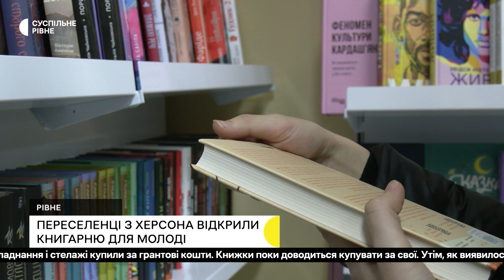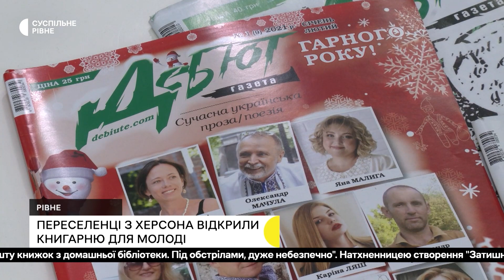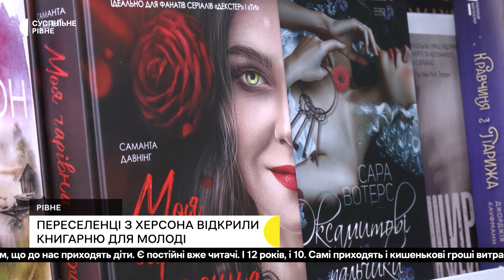Прощання з Олександром Поліщуком, теплі речі для дітей, світло та зір | 06.01.22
На майдані Незалежності попрощалися з сержантом Олександром Ковальчуком; понад півтори тисячі боксів із дитячим, зимовим одягом та взутям надійшло до Рівного; у центрі Рівного працює книгарня, відкрита подружжям вимушених переселенців з Херсону.